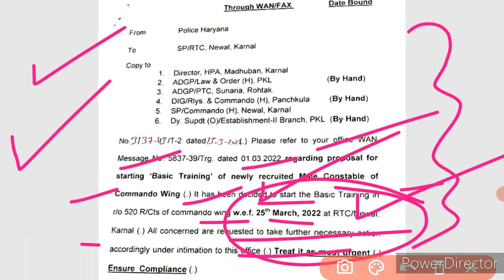Haryana Police Good News ! लो जी हो गया इन्तजार खत्म ! Hssc ने किया बहुत बड़ा धमाका !! hssc !!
Constable Final Result Out ! Cut Off ये रही ! अब तो खुश हो जाओ ! जल्दी से देख लो सभी ! !!

Pdf-

haryana Male Constable cutoff
haryana female constable result
haryana female constable cut off
haryana constable final cut off
haryana constable result

hssc
hssc alm

Haryana Police
Haryana Police Commando Joining News Haryana Police Female Constable Joining News

hssc
hssc Result
hssc pending Result Declared
Haryana
Haryana Police
hssc iti Instructor Final Result News
iti Instructor

hssc
hssc vlda
hssc vlda Court Case
Haryana Police
Haryana Police final result News
staff Nurse

female constable revise result
male constable result date
haryana police joining
joining process
si joining date
si revise result
constable
result
Durga sakti result update
male constable ka result kab ayega
Durga sakti ka final result kab ayega
durga sati
haryana police joining process
haryana police joining date
haryana police joining letter

Haryana Police
Haryana Police Joining News
Hssc

HSSC Haryana police male constable Result and joining date declare 2022
latest news
hssc latest news
hssc male constable result kab aayega news latest
Haryana police male constable taajaa khabar
hssc today news
hssc live news male constable
Haryana police male constable result news today update 2022

cet ka paper kab hoga

haryanapoliceresult2021 haryanapolicefemalerevisedresulttodaynews
haryanapoliceresulttodaynews haryanapoliceresultlatestnews haryanapolicemaleresulttodayupdate hsscrevisedresult
haryanapolicecutoff2021 haryanapoliceconstablecutoff haryanapolicefemaleconstablerevisedresulthssclatestnewstoday
hssclatestupdate
hssctodaynewnotice harayanacurrentaffairstoday haryanacurrentaffairs haryanapolicebhartilatestnews haryanapoliceconblelatestnews haryanapolicebhartitodaynews
haryana police
haryana police male constable result 2021 haryana police cut off 2021
haryana police new update today
haryana police latest update today